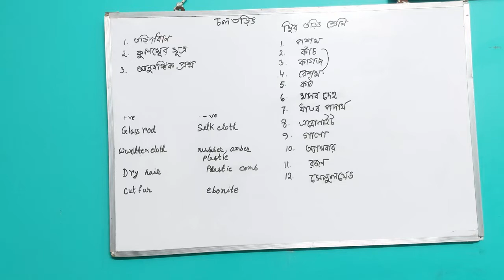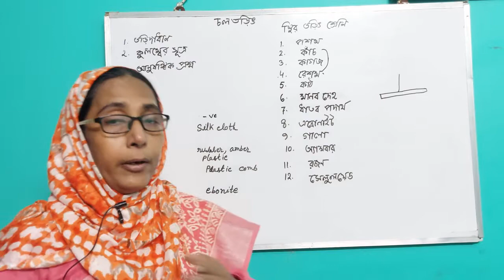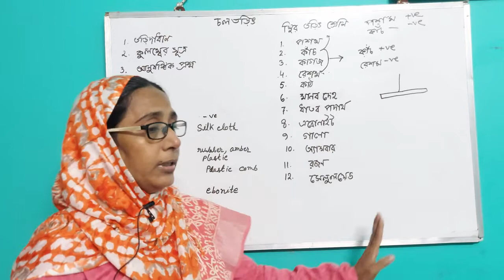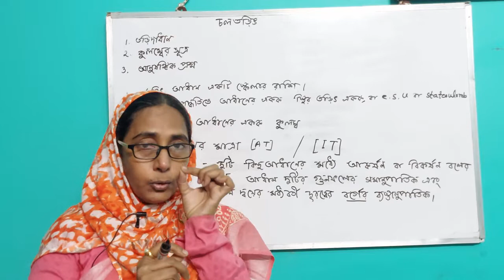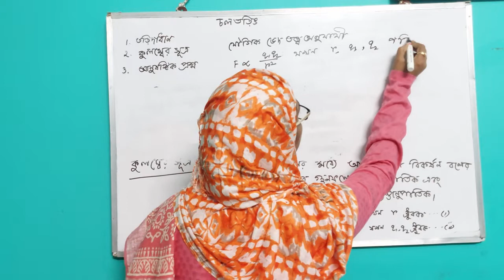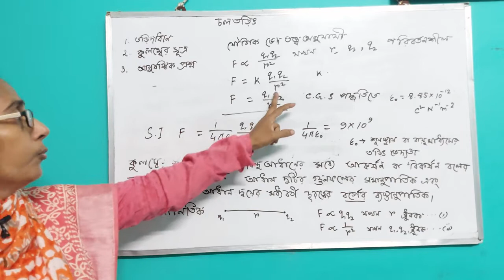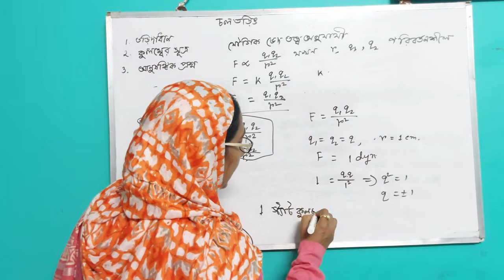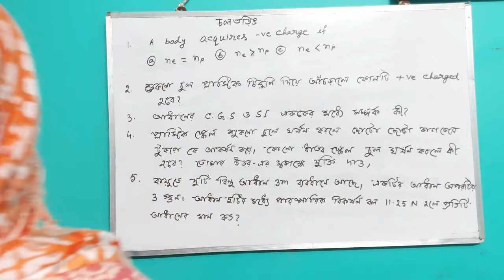চলতড়িৎ class 10 /current electricity for class 10th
Topics in this video : 1.তড়িৎ-আধান
                                        2.কুলম্বের সুত্র